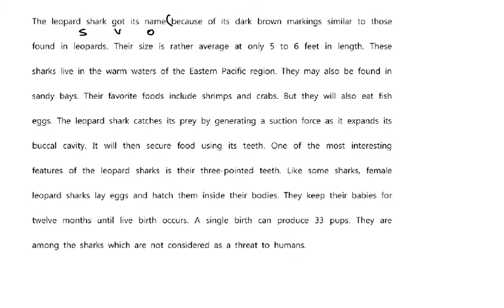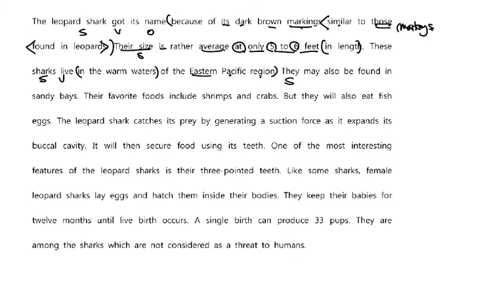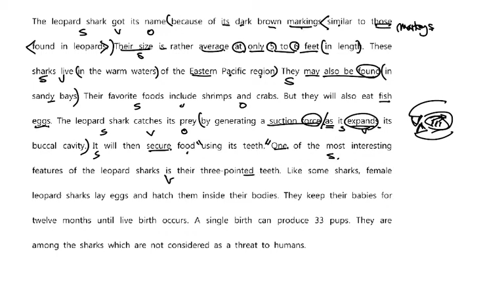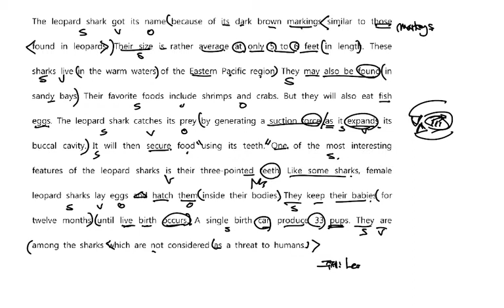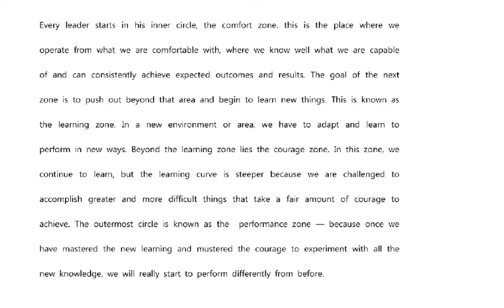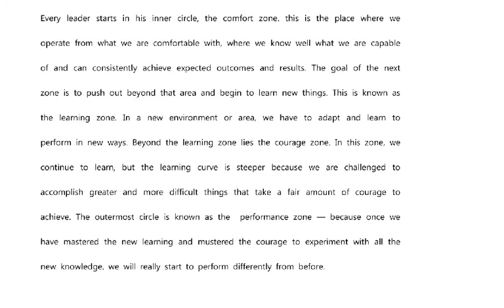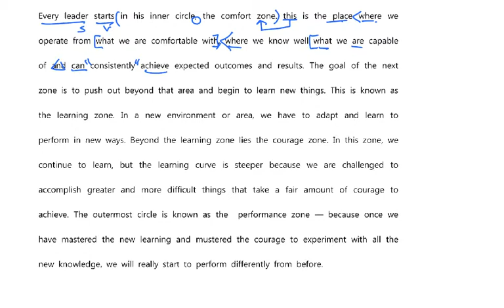2015년6월모의고사 2431